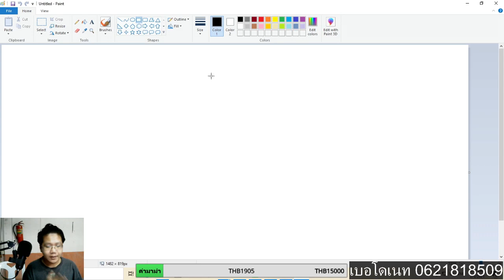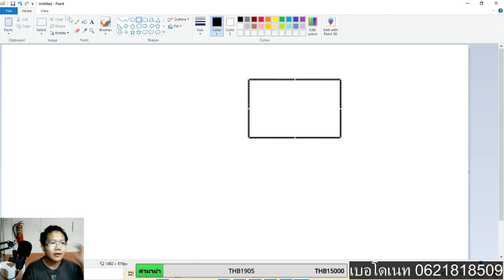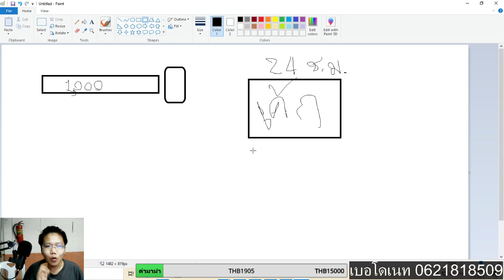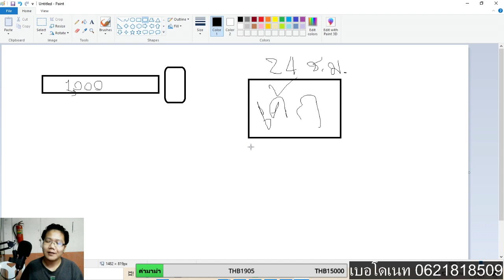Pocket Ants : ทฏดีเเมลงตัวใหม่ในวาเลนไทน์ อธิบายเข้าร่วมกิจกรรม EP78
ติดต่อจ้างลงรังผึ่ง
ID Line : pepozeed

Pocket Ants THAILAND คนใทยหัวใจเลี้ยงมด
กลุ่มพูดคุยเเลกเปลี่ยนโม้อวดไปเรื่อยในเกมมด
CPU : AMD Ryzen 5 2600
MB : ASROCK AB350M PRO4
VGA : 4GB GDDR5 GTX1050Ti Zotac OC
RAM : RAM DDR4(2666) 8GB Apacer Panther Golden (8GBX2)
SSD  : 240 GB SSD M.2 WD Green
HDD : 1 TB. SATA-III Western Blue